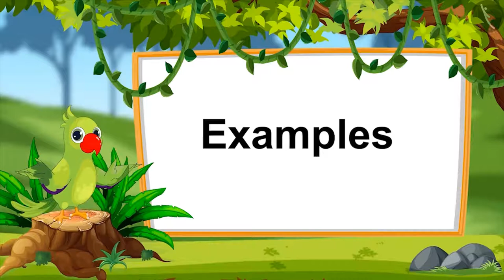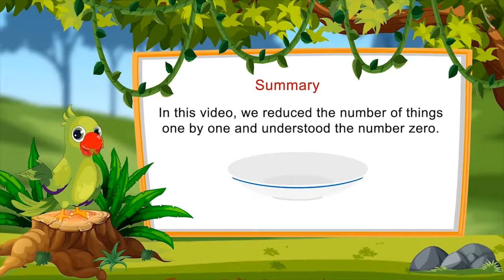Meaning of zero | Part 2/2 | English | Class 1